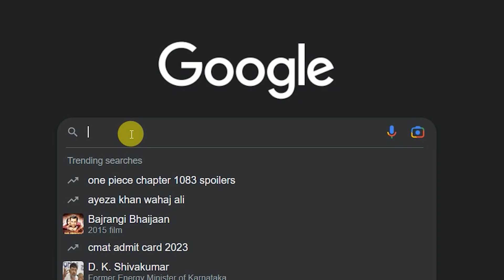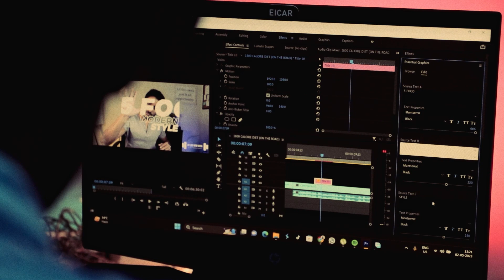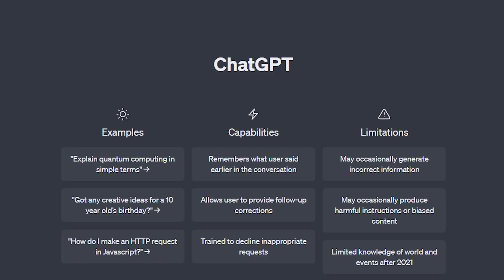A DAY IN MY LIFE | VLOG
VLOG -30/04/2023

I always wanted to make Vlogs and practice my lighting skills at the same time. Being at home all day and doing the routine things right now is kind of boring. A good B-roll always makes it fancy though.  Anyway, hope you like the video.